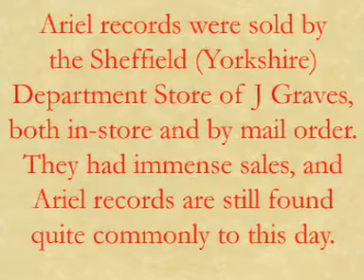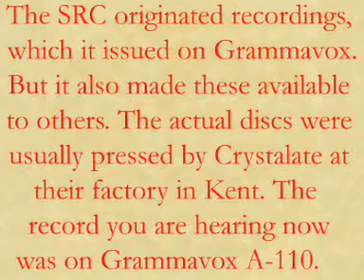ariel.mpg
A British recording, circa 1912, of P.M. Hacker's 'Comedy March' entitled 'Epler's Whiskers'. It is described on the label of the Ariel record from which it was transferred as: 'Ragtime'. Well; after a century, surely nobody would dispute that. It might be part cake-walk, part march? It certainly has a traditional march 'trio section' in a faster tempo. Anyway, it is a jolly piece IMHO, and quite well recorded by the Sound Recording Co., of London. They issued it first on their own label Grammavox. But the SRC supplied several other labels with custom pressings - or 'stencils', as they were known in those days - so this master could turn up on various other labels. In this case, it is on Ariel - a department store label that had great success between about 1910 and 1937. During that time, Ariel Records were made for J Graves of Sheffield, by several - indeed many - different companies.